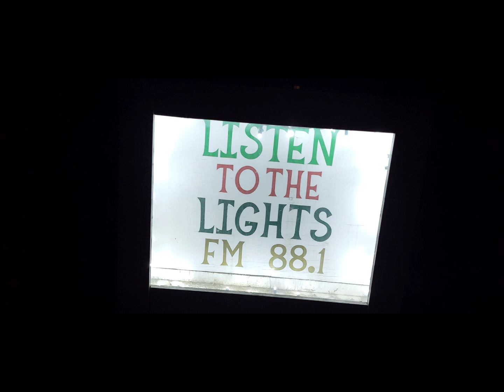Jaw-Dropping Light Show in Sheridan Montana: A Christmas Delight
In this video, we take a look at the beautiful displays in Sheridan Montana during Christmas time. From festive lights to traditional ornaments, this small town has everything you need to celebrate a Merry Christmas!

If you're looking for a festive small town to visit during Christmas time, be sure to check out Sheridan Montana! This beautiful town has all of the holiday cheer you could hope for, and we're sure you'll love spending your Christmas there!

Sending joy to all from a beautifully lit small town with lots of love.